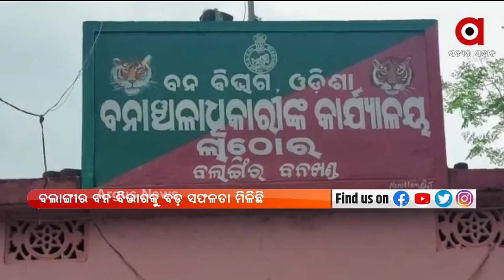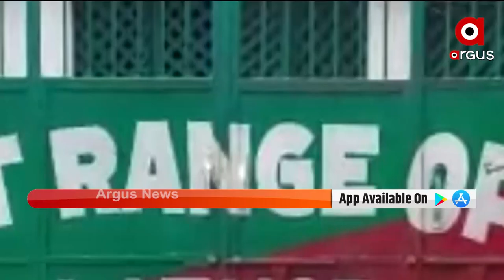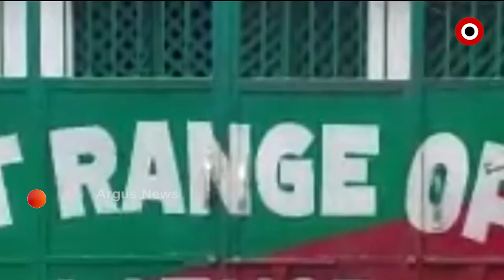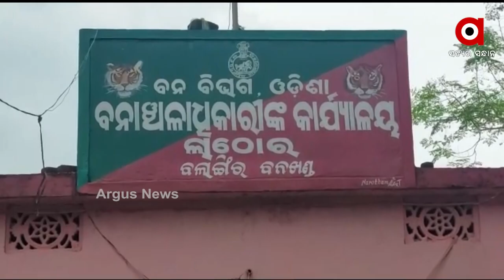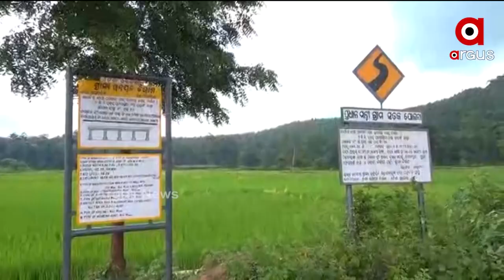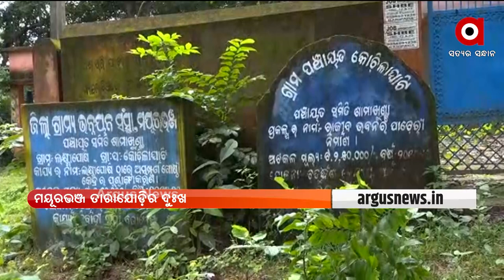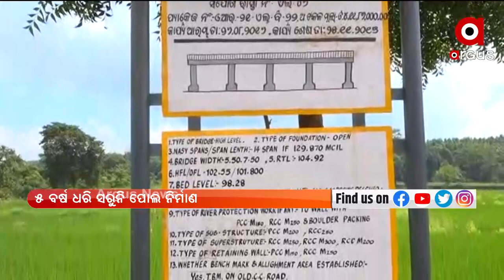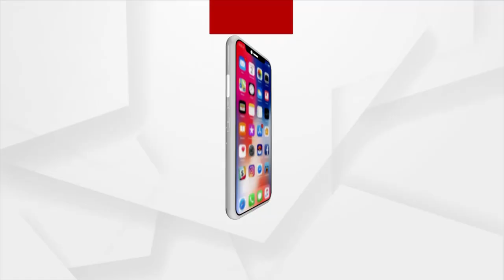ARGUSUPDATE@10AM | 09 OCT 2021 | Argus News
+ ଗଞ୍ଜାମ କୋଦଳା ଥାନା ଭୁତ ସରସିଙ୍ଗଠାରେ କାର୍ଯ୍ୟରତ ବିଦ୍ୟୁତ କର୍ମଚାରୀଙ୍କ ମୃତ୍ୟୁ ଘଟଣା

+ ବାରିପଦା PRM ହସ୍ପିଟାଲ ଛାତରୁ କଂକ୍ରିଟ ଅତଡା ଖସିବା ଘଟଣା

+ ଏସିଏଫ୍ ସୌମ୍ୟ ରଞ୍ଜନ ମୃତ୍ୟୁ ମାମଲା

+ ପୁଣି ଭୟଙ୍କର ବିସ୍ଫୋରଣରେ ଥରିଉଠିଲା ଆଫଗାନିସ୍ଥାନ

+ ଜାମ୍ମୁ କାଶ୍ମୀରରେ ଅଣ ମୁସଲମାନଙ୍କ ଉପରେ ବଢୁଛି ହିଂସା

+ ଆରୟନଙ୍କ ଜାମିନ ଖାରଜ

+ ସମ୍ବିଧାନରେ ଅହିଂସା, ରାଜରାସ୍ତାରେ ହିଂସା